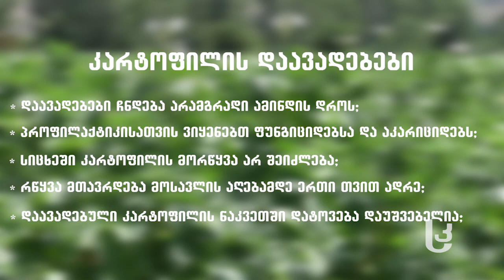მეურნე: კარტოფილის დაავადებები და ბრძოლის საშუალებები [Video]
ივლისში, როცა ცხელი და ნალექიანი ამინდები ერთმანეთს ცვლის,  მაღალი ალბათობაა იმისა, რომ კარტოფილის ნათესები დაავადდეს. ფოთლისა და ტუბერის დაზიანებას სხვადასხვა ფაქტორები განაპირობებს.  რა სახის პროფილაქტიკური ღონისძიებები უნდა გაატაროს ფერმერმა, რომ კარტოფილის დაავადებებისგან თავი დაიცვას, ამის შესახებ რჩევებს სამცხე–ჯავახეთის რეგიონალური სამმართველოს მთავარი სპეციალისტი ლიანა თედორაძე მოგცემთ.